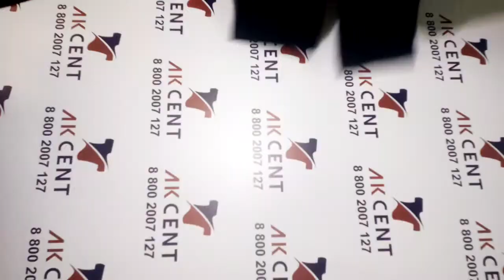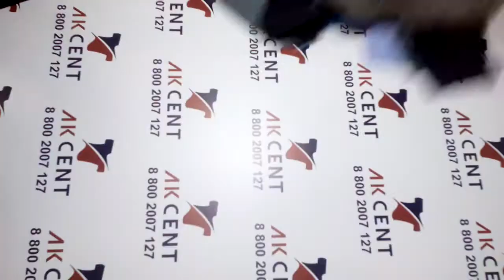Мужской микс Herren Mix экстра зима Германия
Мужской зимний микс категории экстра - вещи с незначительным износом.
Herren Winter Mix Германия
Для заказа ✍🏻
Контакты наших менеджеров: